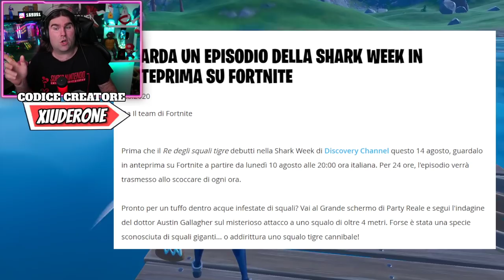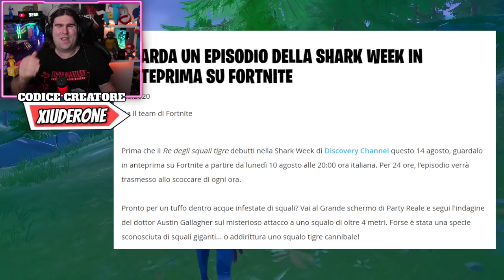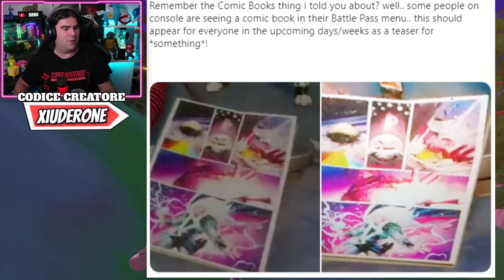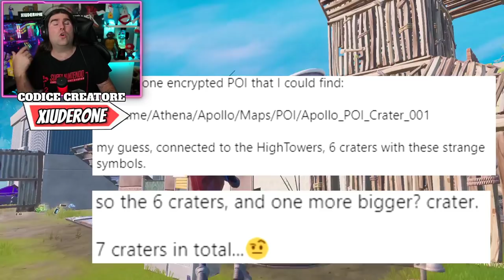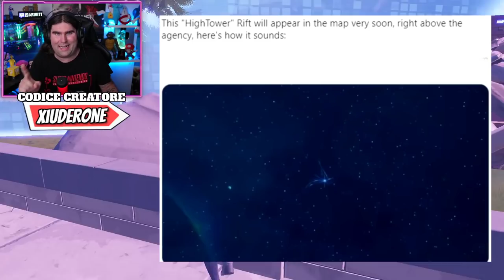LA NUOVA MAPPA STAGIONE 4 DOPO L'EVENTO DI THOR! * CUSTOM CARS & PARTY ROYALE! (FORTNITE NEWS)